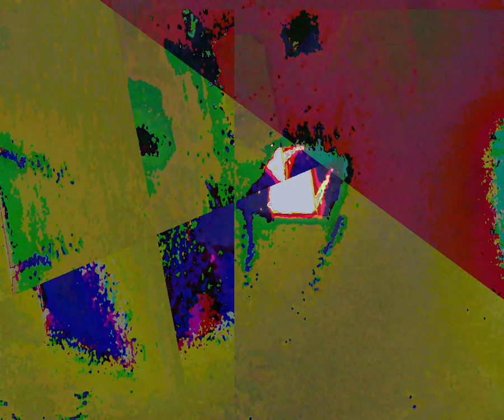[EPILEPSY WARNING] Movie 23 10 05 05h02m07s